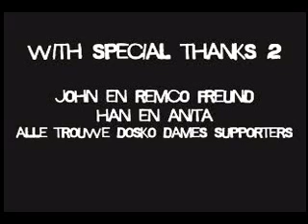Kampioenschap Dosko Dames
Platte kar